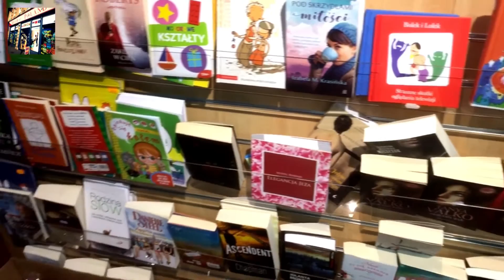"Touch Of Poland" Polish Shop in Perth 🇵🇱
ADRESS  🌍
38 South Methven Street
Perth ,Perthshire , PH1 5NU
🕰 OPENING TIME  ⏰
Pon. / Mon. Fri. ➡️ 09:00 -20:00
Niedz. / Sat. ➡️ 11:00 - 20:00

🚙💥🚗POMOC PRAWNA ⚖️ w odszkodowaniach, na terenie SZKOCJI!
🔩🔧Wypadki w PRACY 🛠 oraz wypadki SAMOCHODOWE 🚙💥🚕